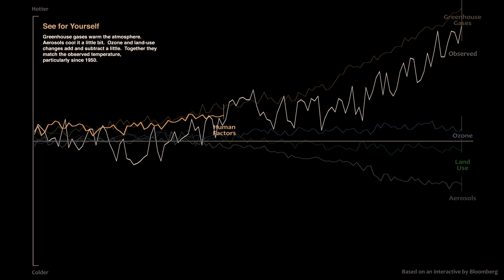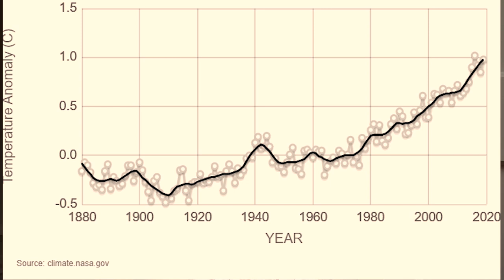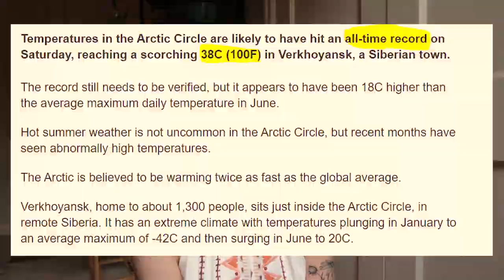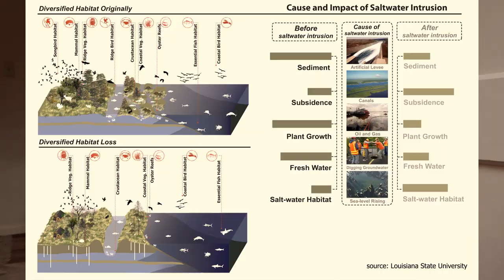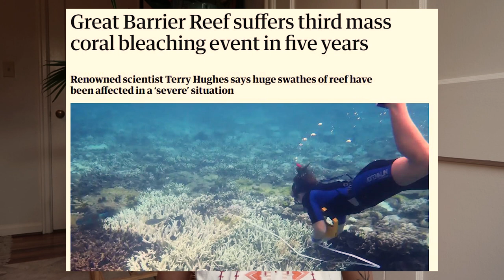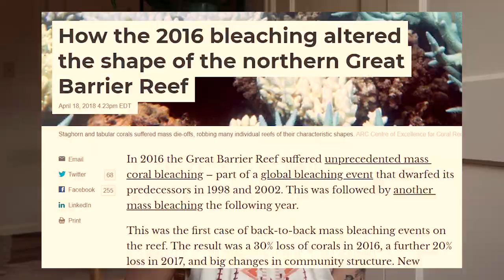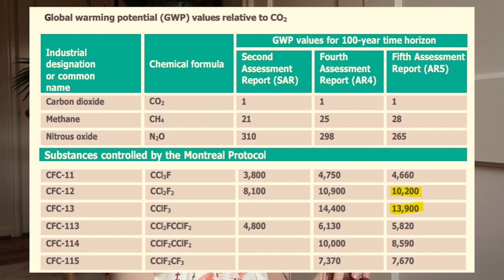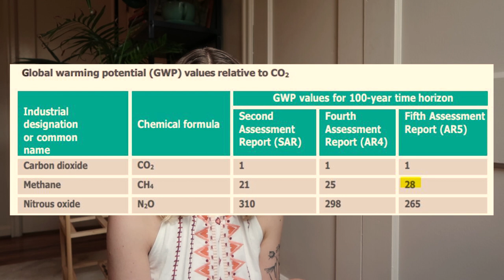Why YOU need to be a climate activist - an overview of climate change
Join me in the fight to stop climate change! I remain optimistic that we will have a thriving future, and I will continue to fight for it.